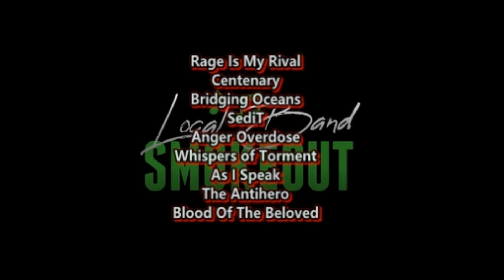Voice of Baceprot Live at Head in the Clouds 2023 ( Reaction / Review )